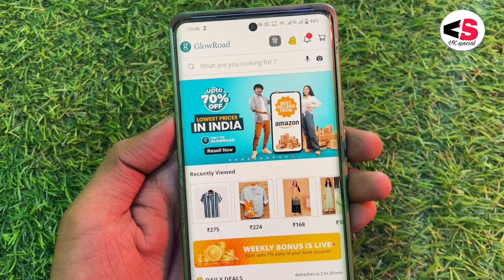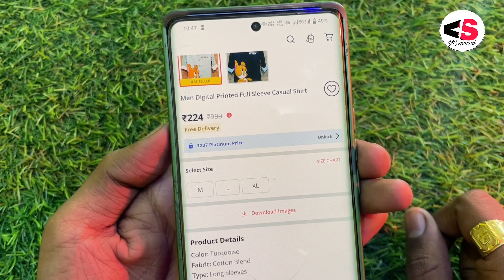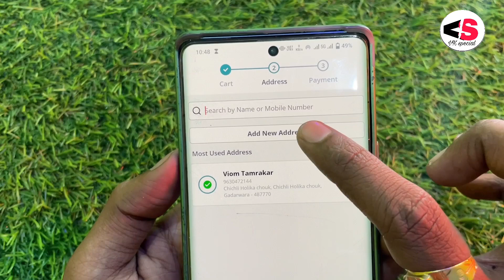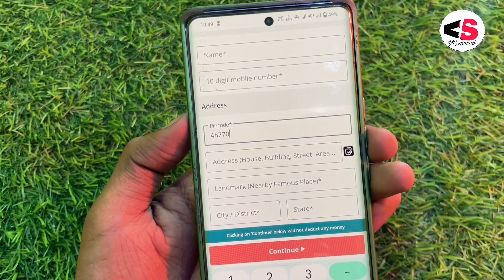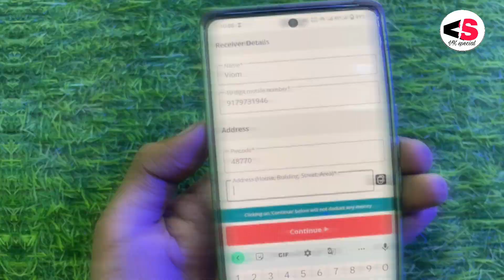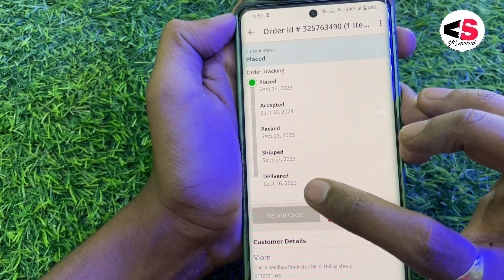GlowRoad Order kaise kare|| How to Order product From GlowRoad App 2023 GlowRoad Application